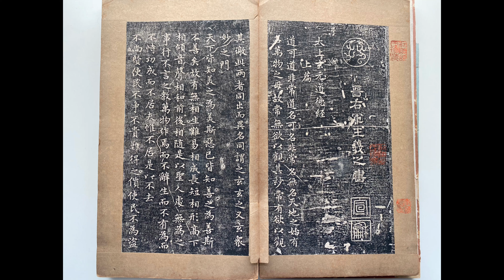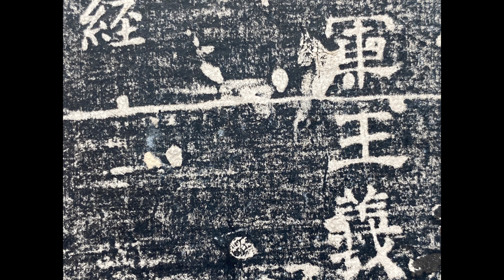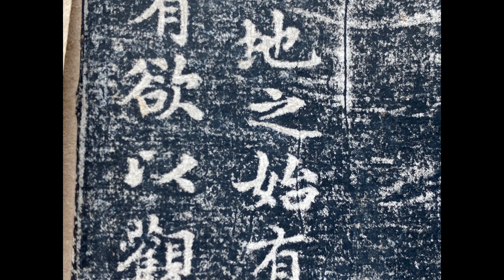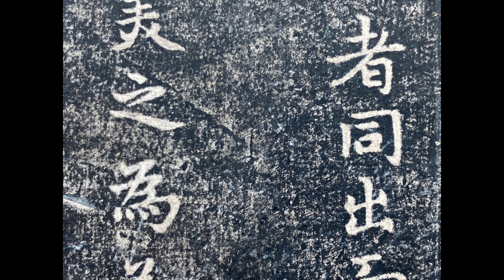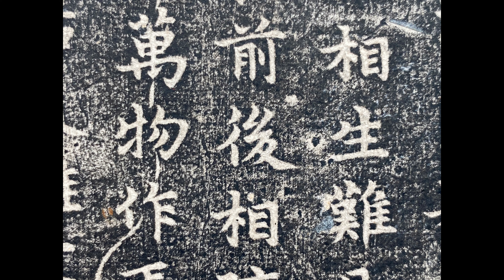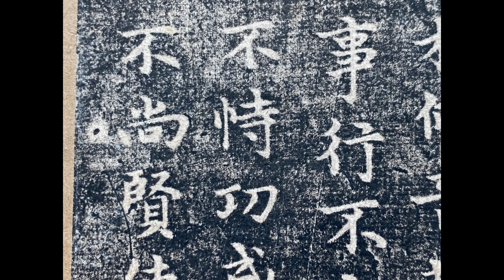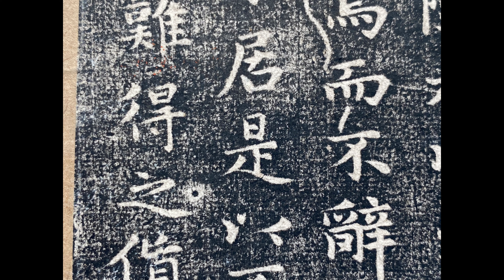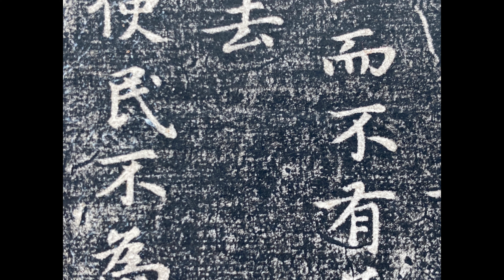唐拓本王羲之《道德经》江陵胡氏珍藏印 --- 第一二页 --- 放大细节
王羲之小楷《道德经》为唐代拓本，《江陵胡氏珍藏》印。另一件已知藏品，现藏于美国哈佛大学图书馆。本藏品，装订成卷，共42页。每一页不包括边框约纵9.25 英寸，横5英寸，此作如今仅存唐拓本，但亦弥足珍贵。其有着晋人的气质，也有着一定的隶书的古雅意境，字形的笔势有着从容而悠游的法度，这一点是学书之人难以梦到的境界。

其后有 褚遂良的跋文：“右道德经乃晋王羲之遗山阴刘道士书，道士以鹅群献右军者是也，历宋、齐、梁、陈四朝，令入秘府遂良内省因得厕观敬记其后。贞观十五年廿八日，谏议大夫知，起居注，褚遂良奉敕书。” 意思是李白的写的诗“山阴道士如相见，应写黄庭换白鹅”是错的，这里的《黄庭经》应该是《道德经》才对，也有史料记载王羲之生前曾多次抄写《道德经》，作为一个道教的虔诚信徒，《道德经》乃是王羲之的常写之作。

贞观十五年，也就是公元645年，这一年褚遂良替代了虞世南，担任唐太宗的“侍书”，负责校阅和整理宫中所藏的王羲之真迹，并将这些王羲之真迹作鉴定和归纳整理，而 这件《道德经》便是从中发现的极品。褚遂良将此巨宝呈递给了唐太宗李世民，李世民看到大为欢喜，并让褚遂良写下了这段跋文（从跋文中奉敕书就能看出）。 这件《道德经》经历了许多朝代的更迭，终于进入了皇家内府。

Wang Xizhi's "Tao Te Ching" in small regular script is a rubbing from the Tang Dynasty and printed in "Jianling Hu Family Collection". Another known collection is now in the Library of Harvard University in the United States. This collection is bound into a volume with 42 pages in total. Each page is approximately 9.25 inches vertically and 5 inches wide excluding borders. Only the Tang rubbings of this work exist today, but they are extremely precious. It has the temperament of Jin people, and also has a certain quaint artistic conception of official script. The writing style of the characters has a calm and leisurely approach, which is a state that those who study calligraphy can hardly dream of.

Later, there is a postscript written by Chu Suiliang: "The Right Tao Te Ching was written by Taoist Liu of Shanyin, the legacy of King Xi of the Jin Dynasty. The Taoist priests offered geese to the Right Army. During the Song, Qi, Liang, and Chen dynasties, he was ordered to enter the Secret Mansion of Suiliang for internal inspection. On the twenty-eighth day of the fifteenth year of Zhenguan, Chu Suiliang wrote an imperial edict to the official Zhi, which means that when the Shanyin priests meet each other, they should write "Huang Ting for White Goose". That's wrong. The Huang Ting Jing here should be the Tao Te Ching. There are also historical records that Wang Xizhi copied the Tao Te Ching many times during his lifetime. As a devout believer in Taoism, the Tao Te Ching was often written by Wang Xizhi. do.

In the fifteenth year of Zhenguan, that is, 645 AD, Chu Suiliang replaced Yu Shinan and served as the "official secretary" of Emperor Taizong of the Tang Dynasty. He was responsible for reviewing and sorting out the authentic works of Wang Xizhi stored in the palace, and appraising and summarizing these authentic works of Wang Xizhi. Organized, and this "Tao Te Ching" is the best found among them. Chu Suiliang presented this huge treasure to Emperor Taizong Li Shimin of the Tang Dynasty. Li Shimin was very happy when he saw it and asked Chu Suiliang to write this postscript (it can be seen from the imperial edict in the postscript). This "Tao Te Ching" went through many dynasty changes and finally entered the imperial palace.